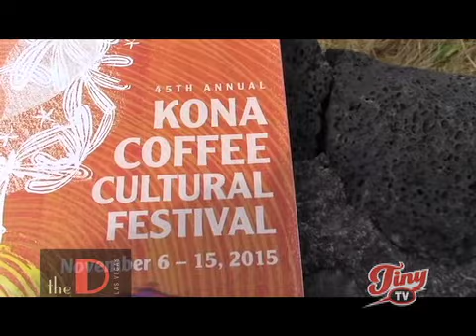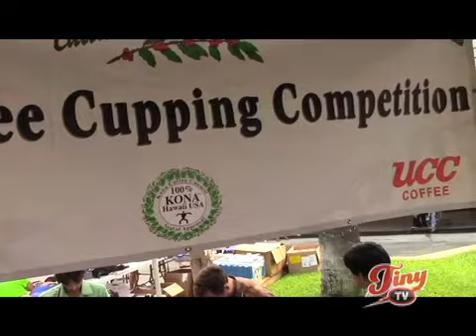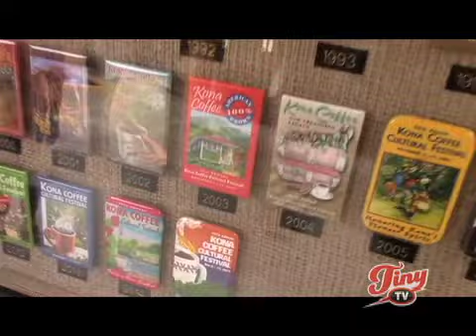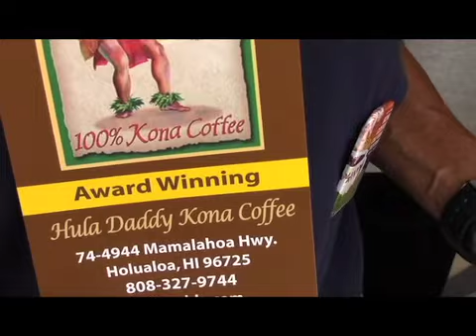Kona Coffee Cultural Festival - Tiny TV Pt.1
Kona Coffee Cultural Festival - Tiny TV Pt.1 on OC16 channel 12